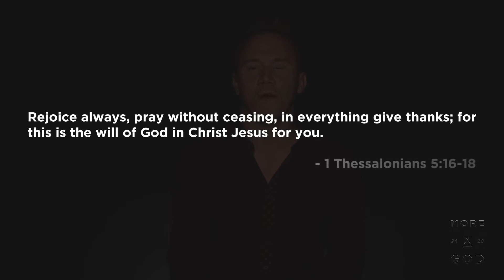Day 18 (21 Day devotional)